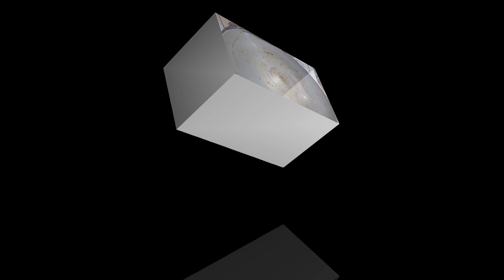গরম গরম খাস্তা সিঙ্গারা রেসিপি|KHASTA SINGARA RECIPE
SINGARA RECIPE IS DEFINITELY A SPECIALITY OF BENGALI CUISINE AND I REPEAT HERE THAT THIS RECIPE IS A GIFT FROM MY MOTHER.
THE FOLLOWING INGREDIENTS ARE USED IN THIS RECIPE-

FOR DOUGH
1.All purpose flour 3 cup
2.salt 1 teaspoon
3.ghee 2 teaspoon
4.oil 4 tablespoon
5.chilled water

FOR STUFFING
1.Boiled potatoes 6/7
2.Bengali Panch Foron  1 and half tablespoon
3.Whole dry red chilli  3
4. ginger & green chilli paste 1 and half teaspoon
5.peanut 40 gram
6.raisin 20 gram
7.coconut 1 tablespoon
8,salt to taste
9.sugar to taste
10.turmeric half teaspoon